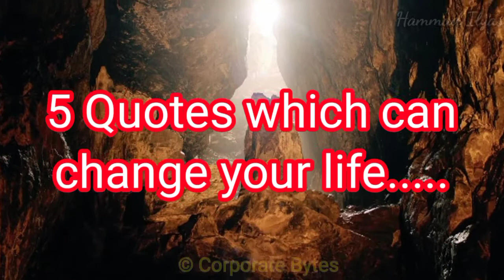5 Quotes which can change your life || Corporate Bytes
5 Quotes which can change your life ultimately,
5 Quotes
Best quotes of life
Best quotes of the world
Best quotes for us